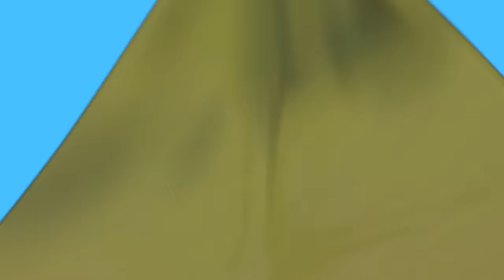ANTIKS | Speed Freaks | Funny Cartoons For CHILDREN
Joey and Boo learn that all it takes to become the fastest ants on earth is a nice cup of coffee.

Timecodes:

00:00 Speed Freaks
01:55 Road Block
03:49 Ants at a Picnic
05:52 Hotshots
07:47 Heavy Meal
09:42 Insane in the Drain
11:36 Box of Delights
13:31 Bottle Rocketeers
15:26 Bubble Trouble
17:20 Beach Bums
19:15 Drained
21:10 Heavy Weight Chumps
23:05 Potion in Motion
25:00 Cookie Rookies
26:54 Cotton Buddies